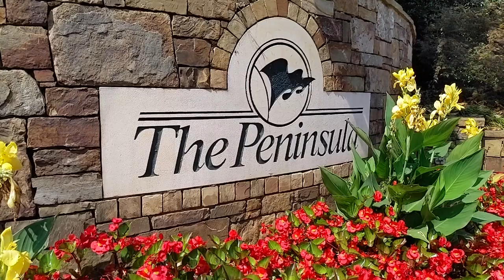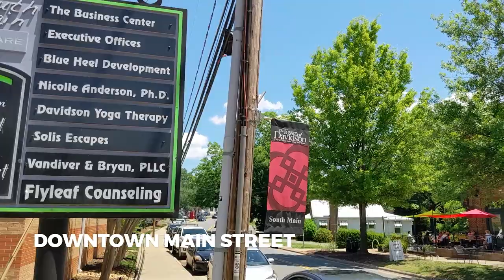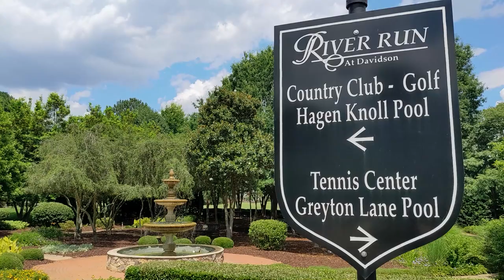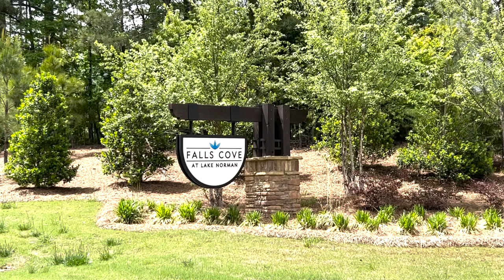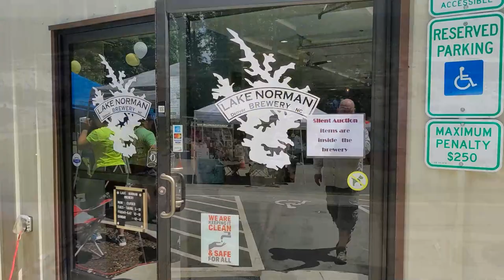Living in Lake Norman North Carolina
If you are looking the best places to live Charlotte, North Carolina area Lake Norman might be a perfect fit for you.

Embark on "The Ultimate Tour of Lake Norman" and discover the allure of this stunning destination located just 20 minutes northwest of Charlotte. Experience the charm of living by the water as we explore the best places to call home around Lake Norman. From the vibrant community of Mooresville to the serene beauty of Huntersville, and the quaint charm of Cornelius to the hidden gem of Denver, North Carolina, this video will take you on a captivating journey through the enticing neighborhoods and lifestyles that make Lake Norman one of the best places to live in the Charlotte area. Whether you're considering moving to Lake Norman or simply curious about the unique offerings of each area, join us on this visual tour that showcases the undeniable appeal of living in this picturesque lakeside paradise.

00:01 Intro to Lake Norman
01:00 Interstate 77
01:30 Exit 23
02:00 Huntersville
02:48 Torance
03:32 Lakemont Commons
05:15 Birkdale Village
07:10 Birkdale Landing
07:50 Oakfarm
10:00 Jetton Road
10:12 The Peninsula
10:36 Jetton Park
10:42 Ramsey Creek Park
11:35 Cain Center
11:46 Antiquity
12:16 Davidson
12:29 Downtown Main Street
13:00 Davidson College
13:26 River Run Country Club
14:52 Davidson Bay
16:54 Highway 150
17:30 The Point
18:30 The Farms
19:56 Sisters Cove
20:40 Popular Race Shops
21:41 Troutman
21:50 Falls Cove
24:00 Sherrills Ford
26:35 Denver
26:52 Highway 73
27:28 Killian Crossing
28:56 Norman Estates